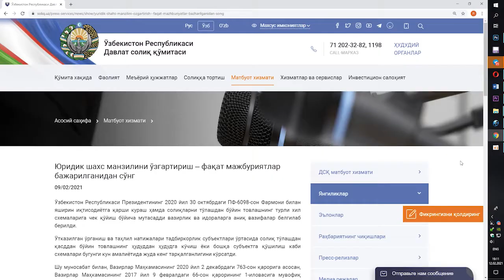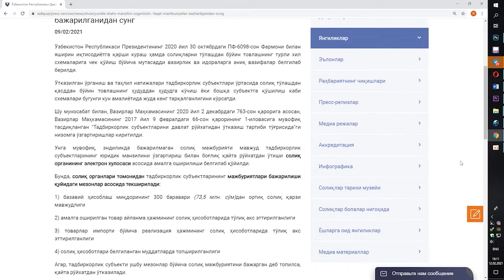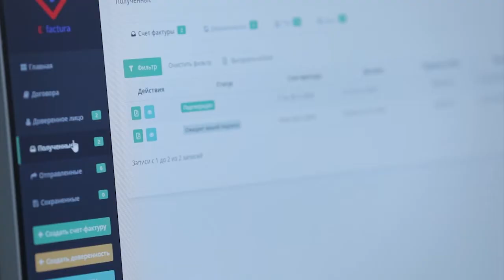Якунланаётган ҳафтада солиқ соҳасида қандай янгиликлар рўй берди?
⏰ Солиқ вақтида батафсил танишинг!

🗓 8️⃣➖1️⃣3️⃣ ФЕВРАЛЬ